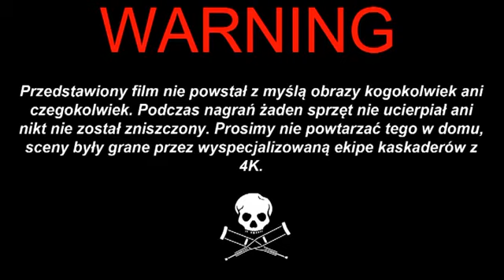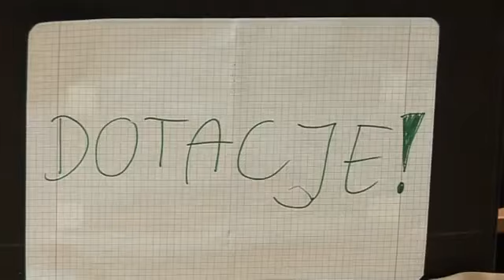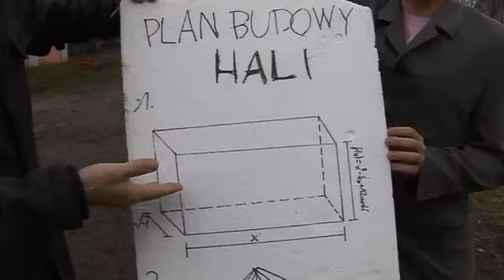Czołówka klasy 4K z ZSE-E w Radomsku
Czołówka klasa 4K z ZSE-E w Radomsku